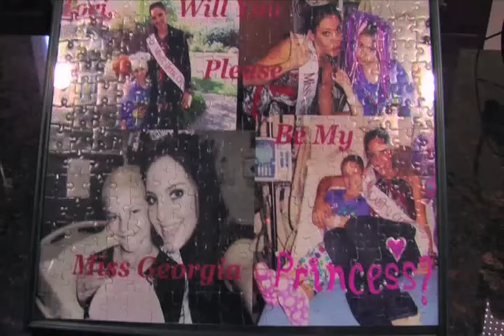Vote for Miss Georgia 2012 Leighton Jordan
The Miss America Organization is proud to announce your opportunity to vote for a finalist at the 2013 Miss America Competition, broadcast live from Planet Hollywood Resort & Casino in Las Vegas on Saturday, January 12, 2013 on ABC. We have posted 53 exciting videos made by each of our 2013 contestants, showing off their style and personality and explaining why they should be chosen as the next Miss America!

Follow the directions provided to select which contestant you want to vote for.

There is a limit of one (1) vote per person and internet accessible device per contestant throughout the Voting Period, regardless of method of voting. Happy Voting!